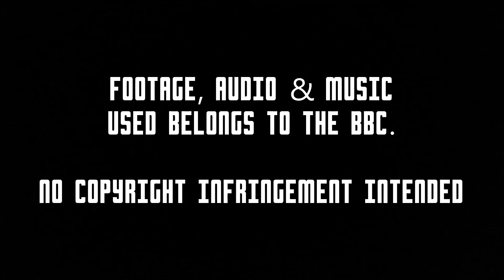Doctor Who Rescore | The 11th Doctor's Last Stand (The Time Of The Doctor)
Rescore of the 11th Doctor's final stand on Trenzalore from the 2013 Christmas Special 'The Time Of The Doctor', featuring 'The Majestic Tale (Of A Madman In A Box)' & 'Tell Me, Am I A Good Man?' both composed by Murray Gold.

For years, I have thought that this scene would have been perfect for one last 'I Am The Doctor', so I took matters into my own hands. Enjoy!

Doctor Who Is Property Of The BBC.
Footage & Audio Used Belongs To The BBC.
Music Composed By Murray Gold.